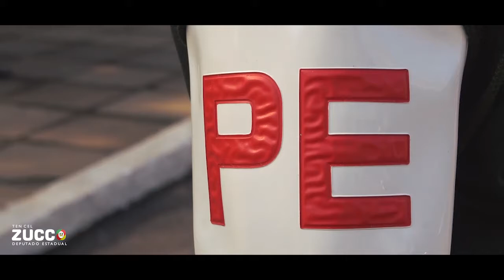Homenagem aos Boinas Azuis